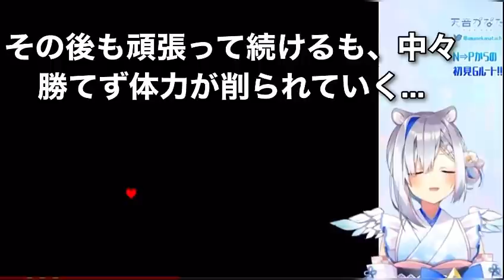【ホロライブ/切り抜き】絶対に折れないケツイ...!!!約31時間に及ぶ天音かなたとサンズの激闘まとめ【Undertale】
配信者様↓↓
■天音かなた

サムネ　天音かなたイラスト
ria様